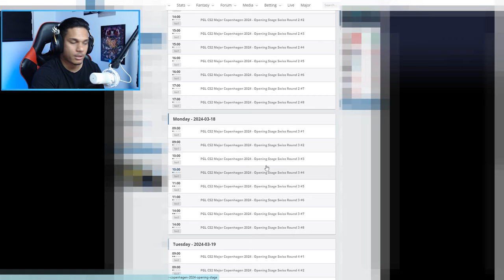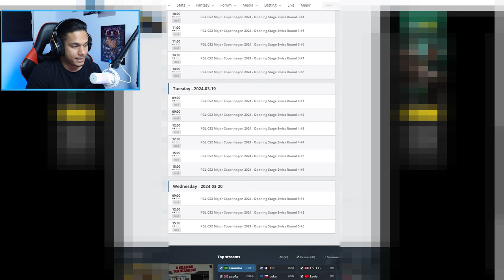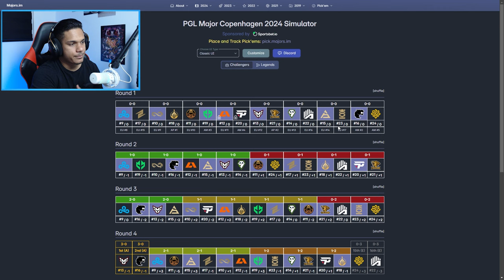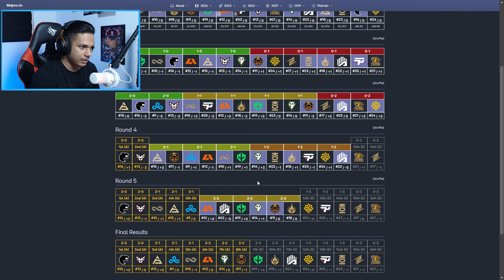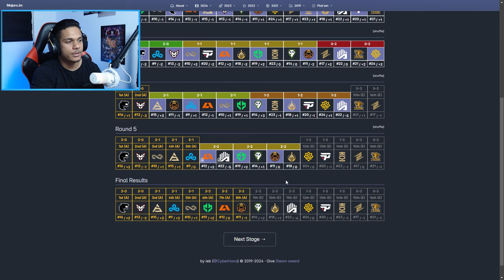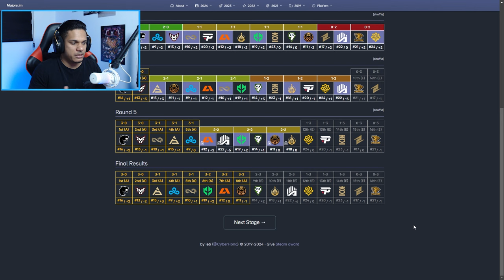MEUS PALPITES para o RENDONDO DIAMENTE no PGL Major Copenhagen 2024 - Pick'em Challenge + Analise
Confira a minha análise completa e os meus palpites para o redondo perfeito do PGL Major Copenhagen 2024! Descubra quem são os times favoritos e quais times podem ir embora...